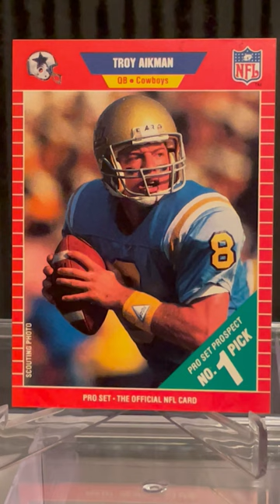Troy Aikman Dallas Cowboys UCLA Quarterback 1989 Pro Set NFL Football card He can throw the ball